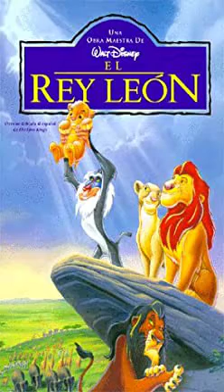Be Prepared VHS Instrumental